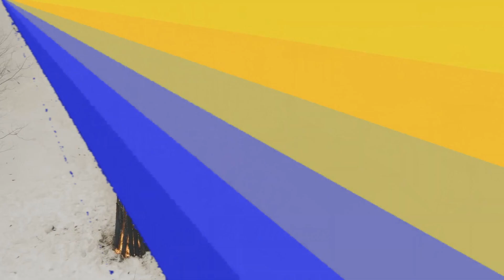Eurovision 2021: My Top 39